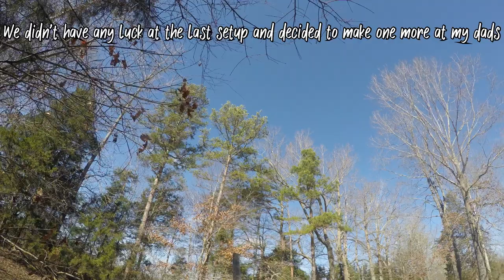Crow Hunting with an electronic call. Non-Stop Action!!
Crow hunting using an electric call is alway fun!!hunting